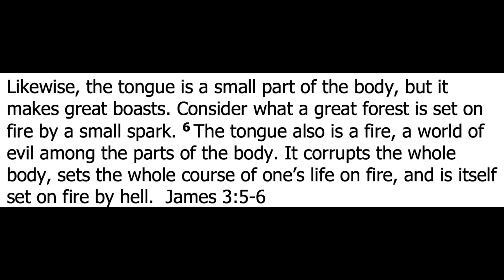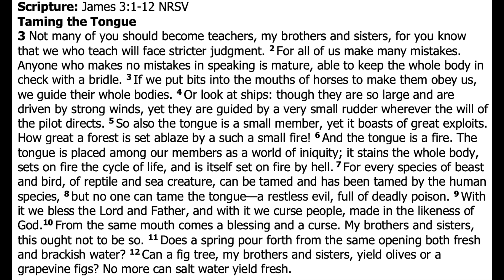Controlling the tongue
2024 Sept 15
Family Ministries at YPBC
Artwork drawn by children/youth/leaders of YPBC
Controlling the Tongue - James 3:1-12
Key Take Away: We were made in God’s image, But the tongue gives us a picture of our basic sinful nature. God works to change us from the inside out. When the Holy Spirit purifies a heart; he gives self-control so that the person will speak words that please God.